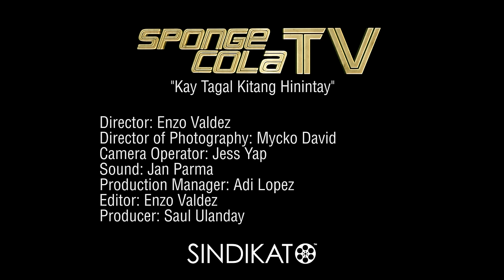Sponge Cola - Kay Tagal Kitang Hinintay (LIVE ACOUSTIC with LYRICS and CHORDS)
NOTE: Eb tuning, 1/2 step down :)

As promised!

note: it was raining when this was shot, so the slight hiss you hear is actually the pitter-patter of rain on the roof